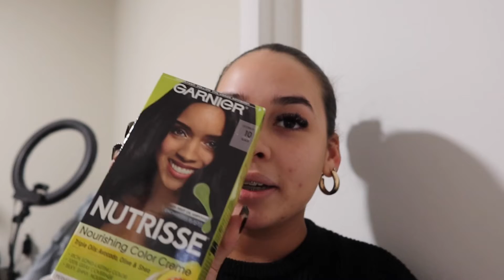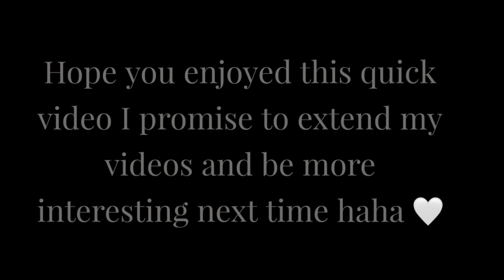MATCHING COUPLES COSTUME | Dannayra Diaz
Heyy babes , how was your Halloween 🎃?

Heres a short video of what my boyfriend and I decided to wear for this Halloween.

I didn’t include what I did the following day which was actual Halloween day, We decided to take my baby sister and brother in law trick or treat around the neighborhood! We had a blast for the most part

Also on my bio @lashedbyddee on ig